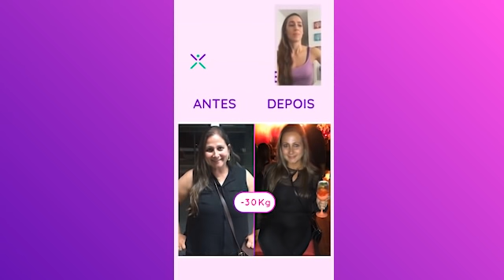ELA SUPEROU O ESTRESSE E A SÍNDROME DO PÂNICO SEGUINDO O PROGRAMA DO EXERCÍCIO EM CASA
VEJA O CASO DA DEBORAH, ELA SUPEROU O ESTRESSE E A SÍNDROME DO PÂNICO SEGUINDO O PROGRAMA DO EXERCÍCIO EM CASA

Profissional super ocupada, casada, mãe de dois… com o tempo, a Deborah Riggenbach foi deixando sua saúde física e mental de lado. 💔 Acabou ficando sedentária, acima do peso, e apresentando quadro de estresse e síndrome do pânico. Ela precisava urgentemente mudar de vida e queria uma forma prática de fazer isso. 🆘

Daí, ela pesquisou "exercício em casa" e encontrou nosso programa. Olha isso, a solução ideal pra ela logo de cara! 🤩 Então, a Deborah adotou uma nova rotina de autocuidado e conseguiu aliviar a ansiedade, controlar seus episódios de pânico, viver com mais bem-estar… ah, e ainda por cima diminuiu a diástase na barriga e emagreceu 30kg! Uaaaau! 👏

Falamos melhor sobre a jornada da Deborah em uma live bem legal. ASSISTA AO VÍDEO e veja como você também pode recuperar a saúde física e mental! 💫

✅ QUER TAMBÉM TRANSFORMAR SEU CORPO E A AUTOESTIMA?

Você vai ter acesso a aulas 100% online, a partir de 5 minutinhos e super eficientes. Também vai poder aproveitar agendas de treinos, cardápios alimentares, e-books… tudo o que você precisa para ter mais saúde e mais autoestima, sem precisar sair de casa!